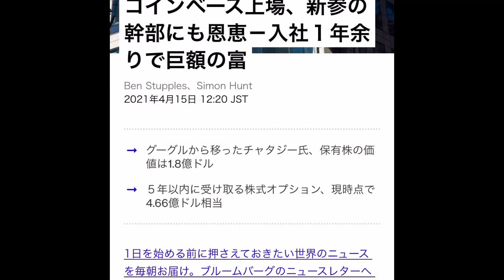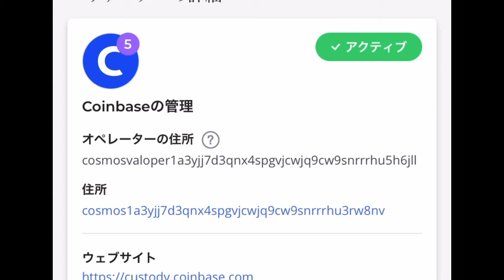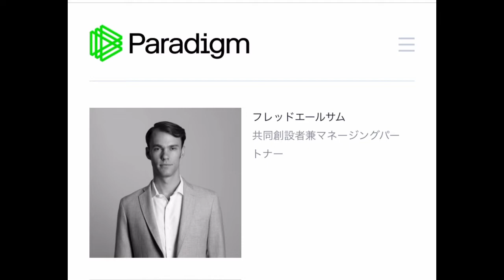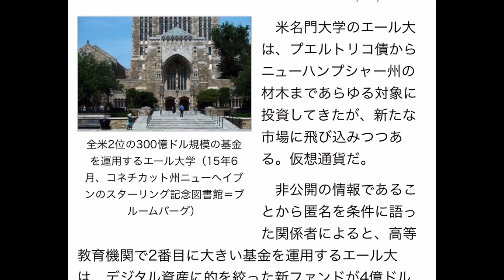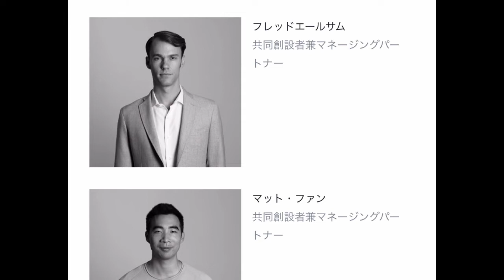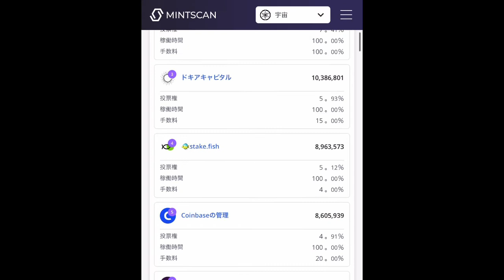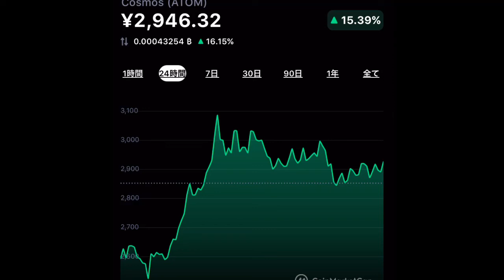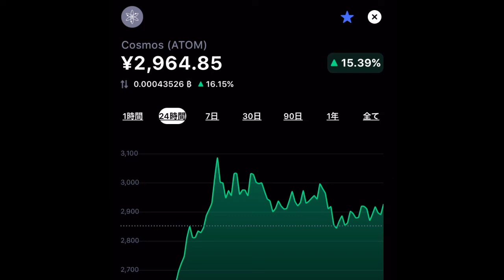COSMOSバリデータランク2位のParadigmの創設者はCoinbaseの共同創設者‼️世界トップクラスの暗号通貨取引所CEOの見る未来‼️しゅちゅわんの暗号資産情報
Cosmosを応援するプロジェクト‼︎
CCN登録はこちら‼️

♤『LINEオープンチャット』　最新情報やニュース「しゅちゅわんの暗号資産情報 公式オープンチャット（再）」